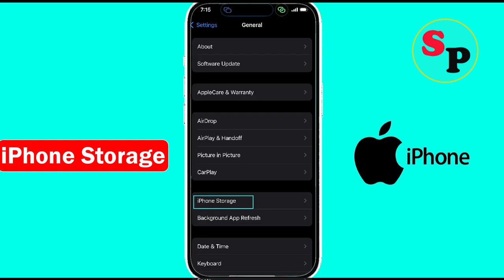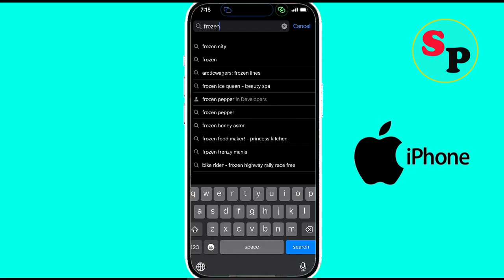Fix Frozen City App Not Working & Not Open Problem on iPhone | Frozen City Not Open on Ios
In this video i am going to show you how to fix Fix Frozen City Not Working & Not Open Problem on iPhone | Frozen City Not Open on Ios. Just follow the instruction to fix this issue...

Fix Frozen City App Not Working
Fix Frozen City Not Open Problem on iPhone
Solve Frozen City Not Open on Ios
Fix Frozen City open ni ho rha hai on iphone
Solve Frozen City Not opening on ios